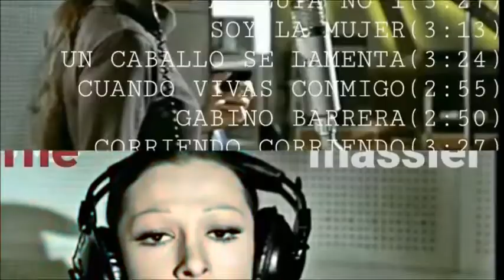1973-Massiel Dí que no-voz en directo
Sesión de Massiel para RNE realizada con playback el 19 de diciembre de 1973.
de: Massiel-José Luis de Pablo